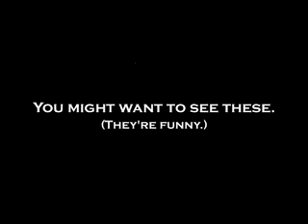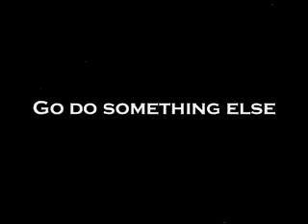Tecnología pulsos luz para descontaminar salmonella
Aplican la tecnología de pulsos de luz para descontaminar los huevos de salmonella

Este proceso, que contribuirá a aumentar la seguridad alimentaria, no altera las propiedades originales del producto